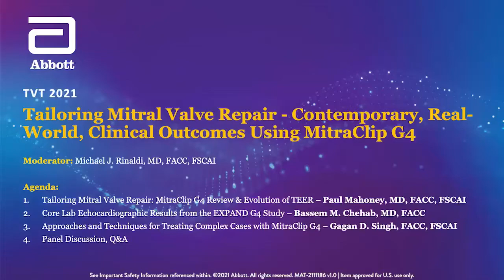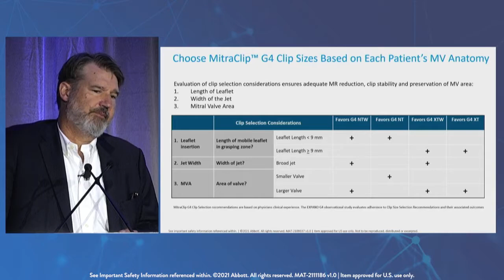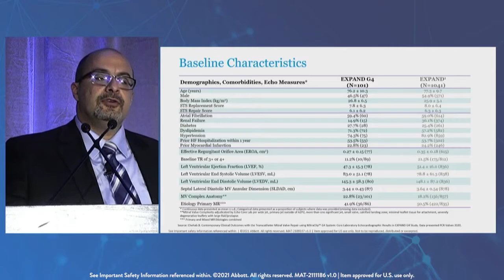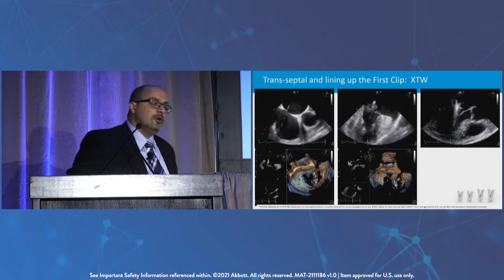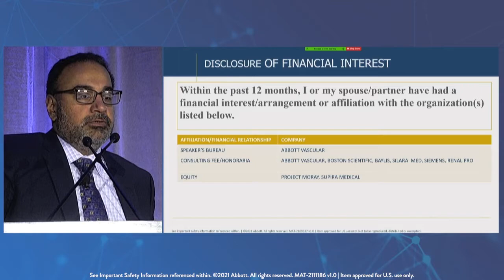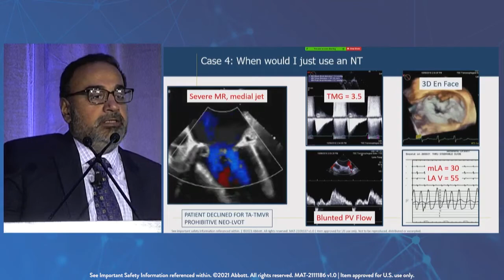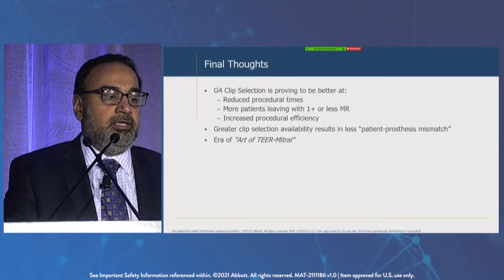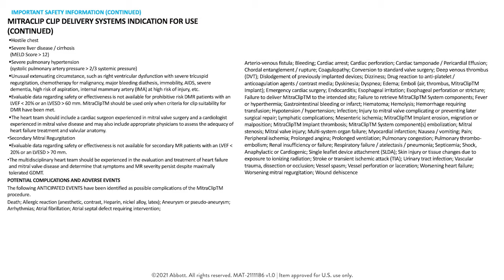Tailoring Mitral Valve Repair Using MitraClip G4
Recording of MitraClip G4 Symposia at TVT 2021 with Dr. Michael Rinaldi, Dr. Gagan Singh, Dr. Bassem Chehab, and Dr. Paul Mahoney.